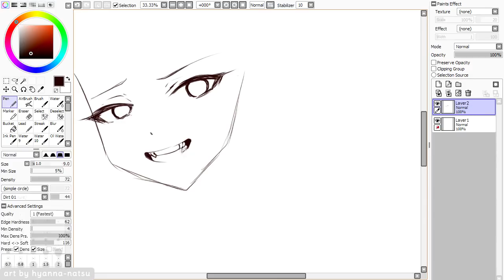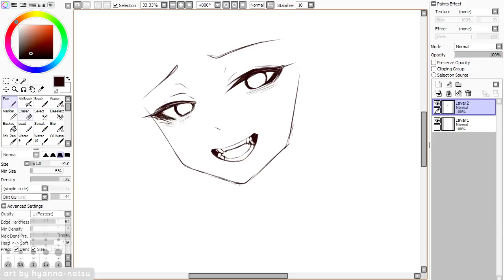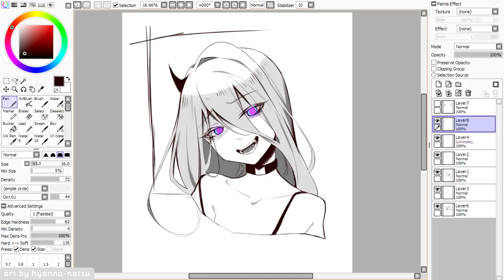【Speedpaint】 System Bug (Hyan Timelapse #383)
Another Udroid server prompt! Bugs * W*)9

It was funny because everyone on the server did butterflies, fireflies and actual nature bugs, while me here thinking "huh so wasn't clear they could do *system* bugs too??".
So here's a reaction of a Vox, with bugs, reacting to the amount of cute art there.

*･.｡✧ *:・ﾟ✧★*･.｡✧ *:・ﾟ✧･.｡ *:・ﾟ✧★*･.｡✧

Recording: Open Broadcaster Software
Encoding: MeGUI